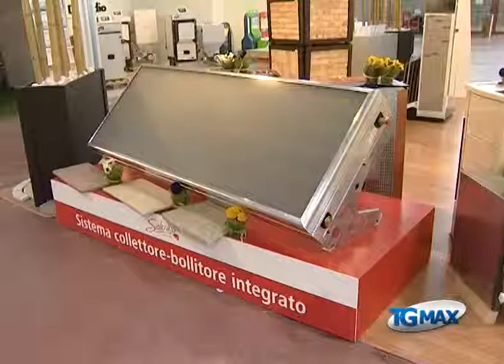Abitare Oggi apre la 24^ edizione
Lanciano, servizio Tgmax 15 marzo 2013. Fiere: tutto per la casa tra edilizia e arredo, apre a Lancianofiera la 24^ edizione di Abitare Oggi.